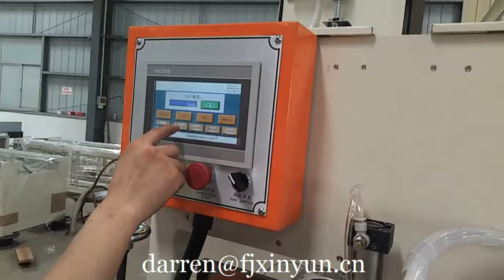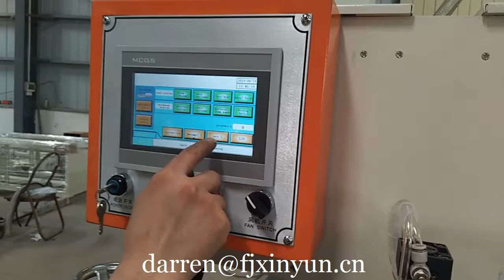Low price bath tissue paper packing machine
Contact person: Darren Pan
M.B:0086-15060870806 (Viber Wechat and WhatsApp)
Skype:peilun87